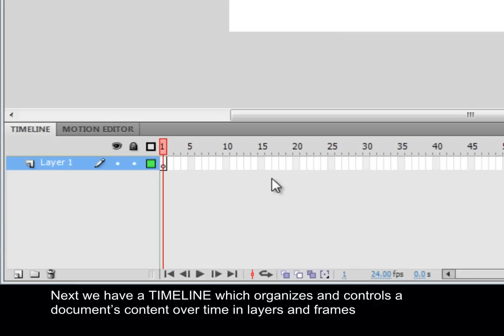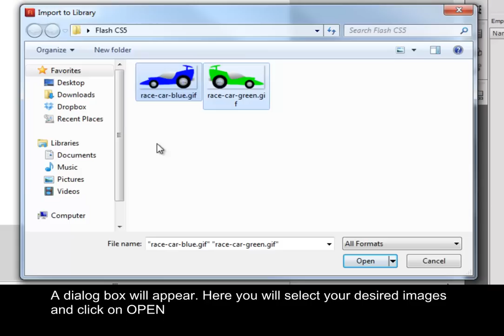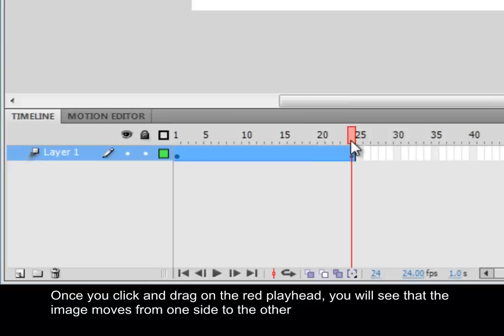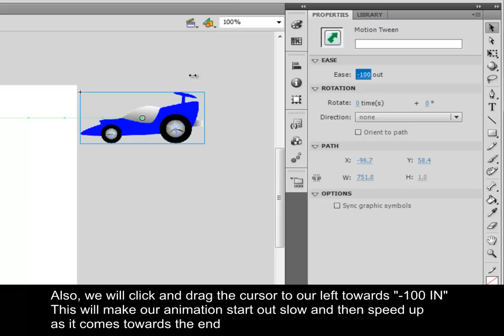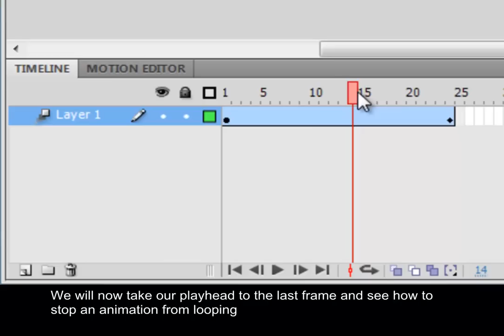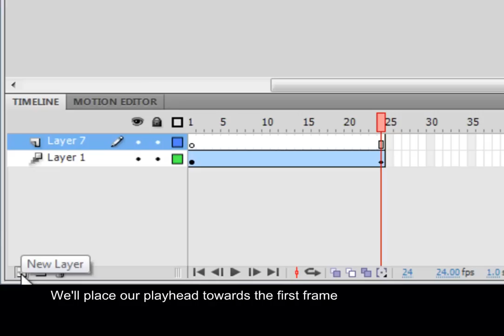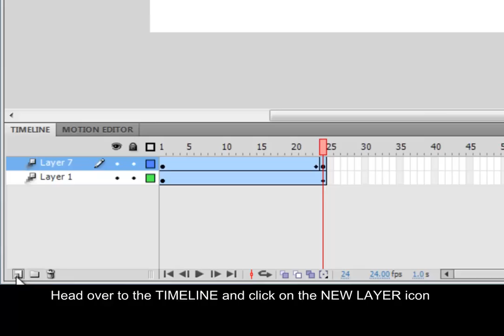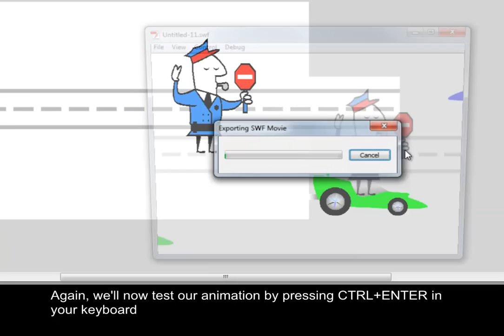Create a Basic Animation with Flash CS5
This is LaGuardia's ISMD Department.